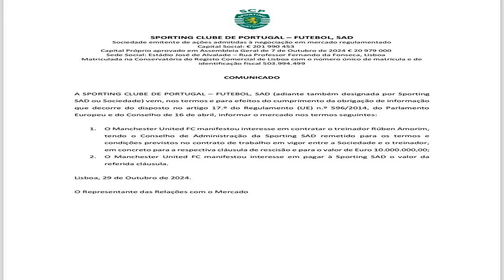สปอร์ติง แถลง แมนยู จ่ายค่าฉีกสัญญาดึง อโมริม นั่งกุนซือคนใหม่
กีฬา
29 ต.ค. 2567
23:02 น.
สปอร์ติง ลิสบอน ออกแถลงการณ์ยืนยันว่า แมนเชสเตอร์ ยูไนเต็ด จะจ่ายเงินจำนวน 10 ล้านยูโรซึ่งเป็นค่าฉีกสัญญาในการดึงตัว รูเบน อโมริม ในการเข้าไปทำหน้าที่กุนซือคนใหม่
โดย แมนฯ ยูไนเต็ด วาง อโมริม ในการให้เข้ามาทำหน้าที่ผู้จัดการทีมคนใหม่แทน อีริก เทน ฮาก ซึ่งโดนปลดออกจากตำแหน่งไปเมื่อวันที่ 28 ต.ค.

และการเจรจาของ “ปีศาจแดง” กับเฮดโค้ชวัย 39 ปี รวมถึง สปอร์ติง ก็เป็นไปอย่างรวดเร็วเนื่องจาก อโมริม อยากย้ายไปคุมทีมของศึกพรีเมียร์ลีกดังกล่าว ส่วนค่าฉีกสัญญาจำนวน 10 ล้านยูโรก็ไม่เป็นปัญหาแต่อย่างใด
ล่าสุดเมื่อวันที่ 29 ต.ค. สปอร์ติง ออกแถลงการณ์ด้วยการแจ้งไปยัง ซีเอ็มวีเอ็ม (ควบคุมตลาดหุ้นโปรตุเกส) ว่าจะได้เงินจำนวน 10 ล้านยูโร (ราว 364.2 ล้านบาท) จากการปล่อยตัว อโมริม จาก แมนฯ ยูไนเต็ด
ทั้งนี้คาดว่า แมนฯ ยูไนเต็ด จะมีการเปิดตัว อโมริม ในฐานะเฮดโค้ชคนใหม่ช่วงสุดสัปดาห์นี้